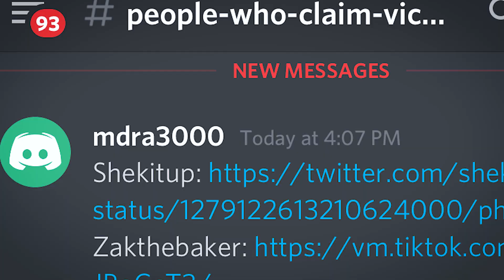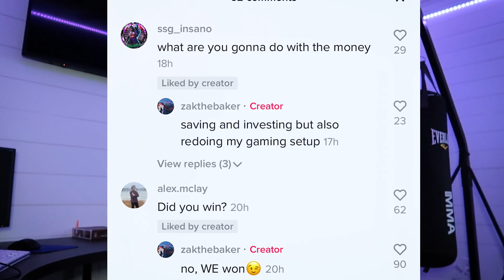*UPDATE* Who REALLY Won the Mr Beast Finger On The App Challenge?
Today I gathered as much info as possible about who won the mr beast challenge and compiled it into THIS update video. So Who won the mr beast finger on the app challenge? Watch and Find out!

17 year old kid from Florida born to make people laugh. This is my life.